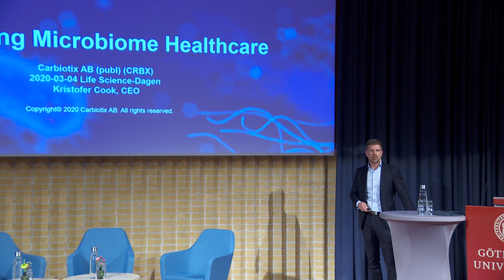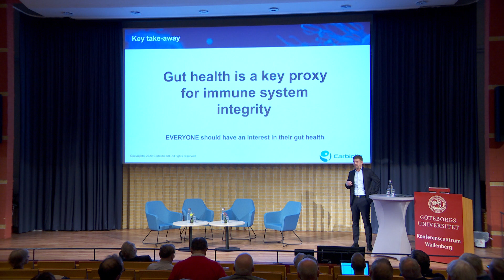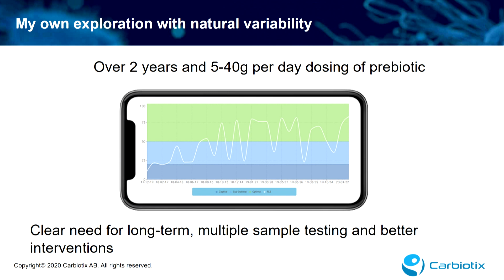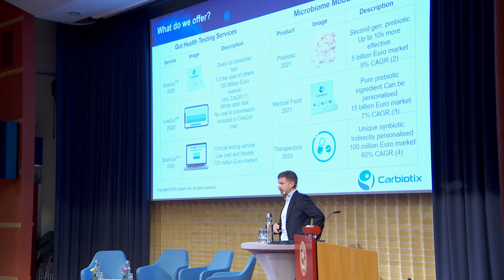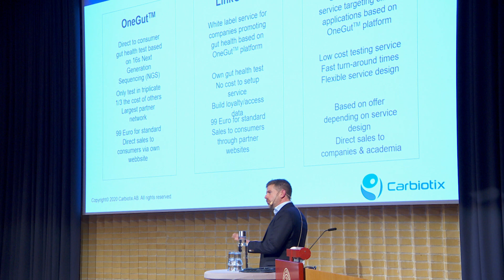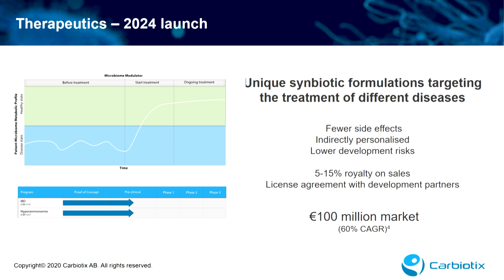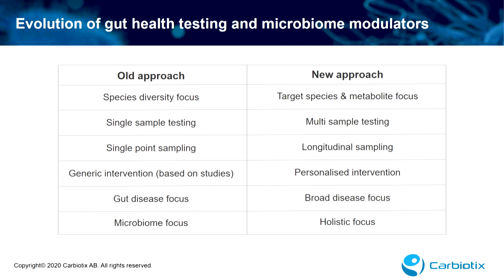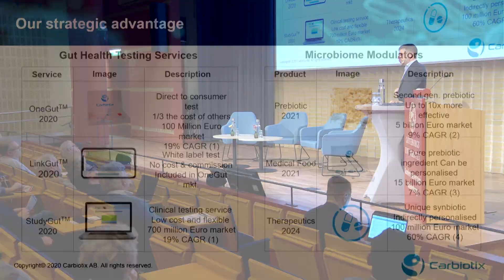Life Science-dagen 2020 - Carbiotix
Life Science-dagen i Göteborg 4 mars, arrangeras av Mats Ekberg och nyhetsbyrån Finwire.

Carbiotix, Kristofer Cook.